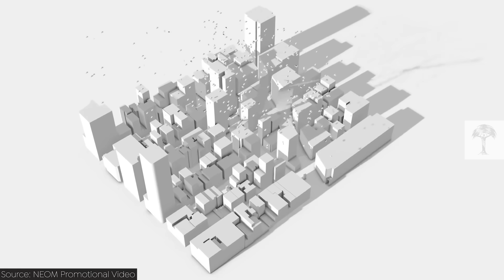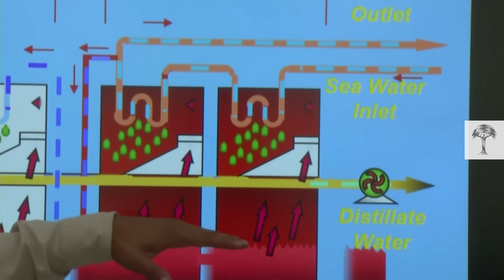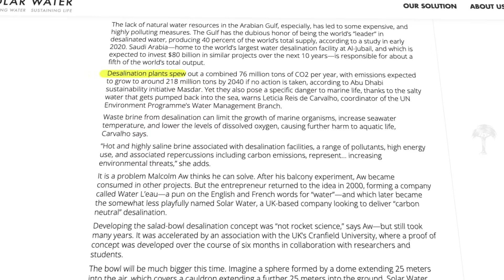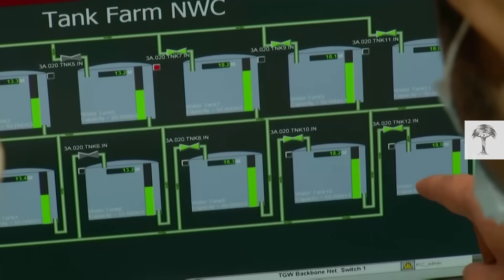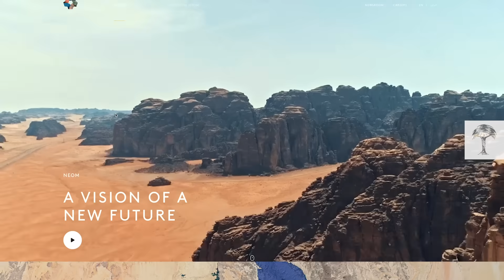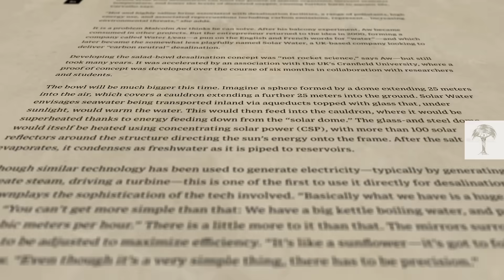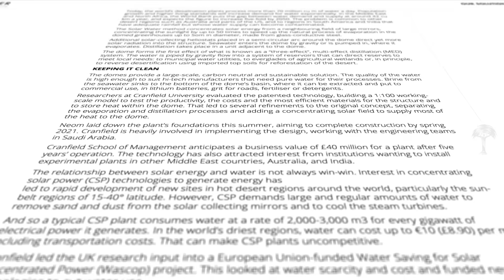How to Turn Sea Water Into Fresh Water Without Pollution | Earth Explained!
“The Line” is Saudi Arabia’s bold vision for the future of civilization: an ultra-modern city designed to house 1 million people and be entirely pollution-free.

But there’s one problem – it’s in the middle of the desert. And cities require a lot of water.

Enter the Solar Dome, a new desalination system built on existing technology. It’s supposed to be a low-cost, efficient, and carbon-neutral way of turning saltwater into fresh water. With water scarcity already threatening the Middle East, Saudi Arabia is the world leader in desalination, but the process does pose problems. We take a closer look at the environmental costs of desalination, and how new innovation like the Solar Dome is trying to tackle these issues.

Voice-Over: Julian Nightingall
Motion Graphics: Joerg Eisenprobst
Producer & Editor: Philip-Jaime Alcazar
Script Editor: Eleanor Updegraff
Sound Design: Hubert Weninger

A Terra Mater Factual Studios GmbH Production

2 - Svetlana V Boriskina et al.: Nanomaterials for the water-energy nexus. Massachusetts Institute of Technology (MiT), 2019.

3 - WIRED: "What’s inside this giant ‘solar dome’ coming to Saudi Arabia" July 2017

4 - Aondohemba Aende et al.: Seawater Desalination: A Review of Forward Osmosis Technique, Its Challenges, and Future Prospects. University of Leeds, 2020.

5 - Edward R Jones et al.: The state of desalination and brine production: A global outlook. Utrecht University, 2019.

6 - Ashraf Sadik Hassan et al.: PV and CSP solar technologies & desalination: economic analysis. Hamad Bin Khalifa University, Qatar Environment and Energy Research Institute, 2015.

8 - WIRED: "What’s inside this giant ‘solar dome’ coming to Saudi Arabia"
July 2017.

9 - Construction Week: NEOM inks deal to construct first 'solar dome' tech desalination plant. February 2020.

10 - Chris Sansom: Sun, Salt and Saudi Mega Cities. Featured News Article at Solar Water Plc. December 2020

11 - Malcolm Aw (Founder, Executive Chairman & Chief Technology Officer of Solar Water Plc) - Solarwater the Movie.